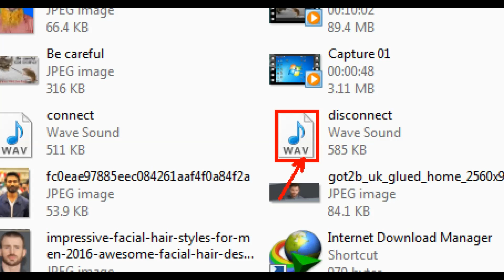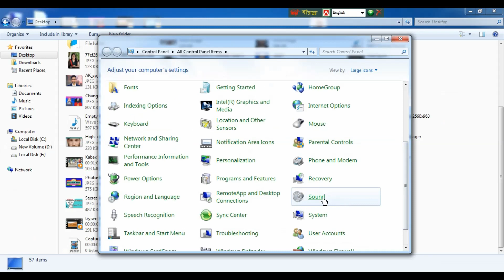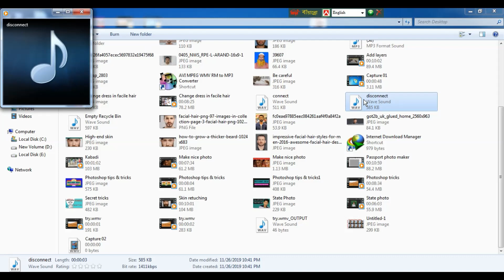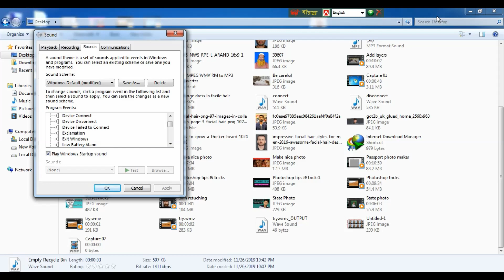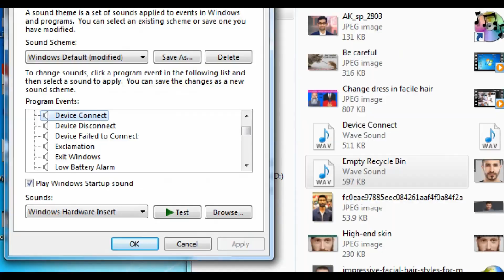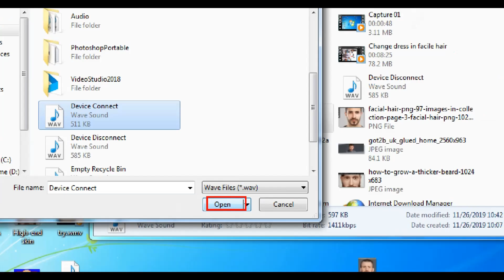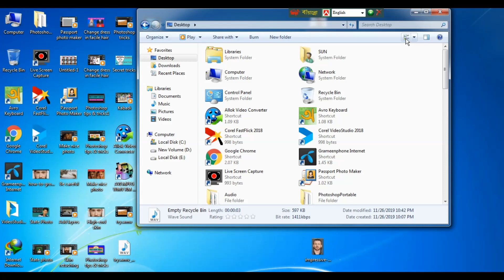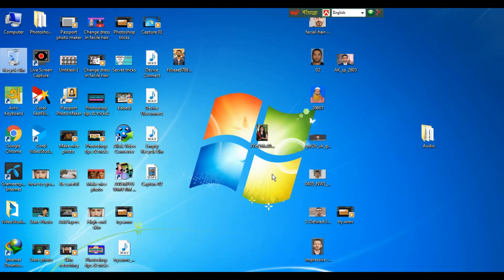How to Change USB Device Sound or Audio in All Windows System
How to Change USB Device Sound or Audio in All  Windows System. USB ডুকালেই আপনার কম্পিউটার আপনাকে বস বলবে। Change USB Connect sound in your PC. Boss USB paise .